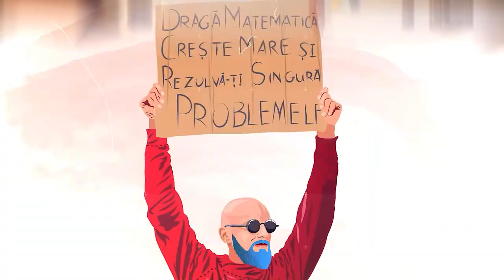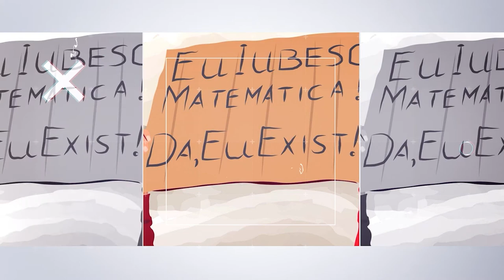Treci la tablă cu Peter-Vlad Ianusevici - Om în devenire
În episodul 35, veți afla:

00:00 - Intro
00:31 - Cine este Peter-Vlad Ianusevici?
02:57 - De ce Moldova?
04:25 - A fi ceva? Academia Nicolae Dumitrescu
06:35 - „Businessul tot cu oamenii îl faci de fapt.”
10:29 - Școala pe roți pentru copii străzii
13:02 - Ce așteaptă viața de la noi?
16:10 - Trei facultăți
17:40 - Sănătatea mentală
21:32 - Training-uri sociale - Moldova 2053
23:40 - Viziuni personale vs Viziuni colective
28:20 - Cum o să fie viața noastră?
32:53 - Schimbarea organică
35:18 - Oboseală cumulativă
38:45 - Platformă unde oamenii pot comunica unii cu alții
44:00 - „Toată lumea pleacă din Moldova, iar noi decidem să revenim.”
48:03 - O Moldovă internațională
50:38 - În Moldova nu se citește atât de mult pe cât ar trebui